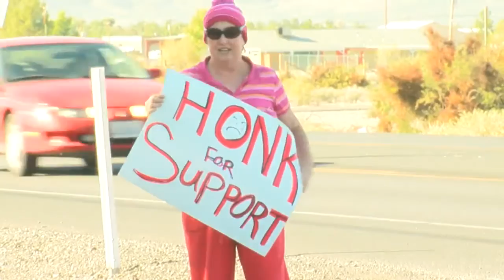Pahrump woman says her dogs were poisoned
David Schuman reports